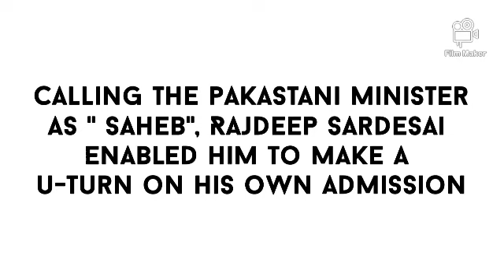Rajdeep Sardesai trying to rescue Fawad Chaudhary who claimed Pakistan's attack on Pulwama???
Is Rajdeep Sardesai trying to protect Fawad Chaudhary who accepted Pakistan's attack on Pulwama???

Information.